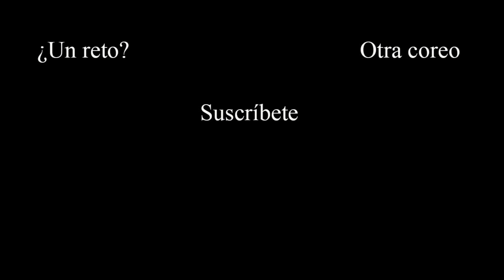Abusadora🥳 - Wisin & Yandel || Dance Workout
Buenas familia!
Hoy os traigo esta coreo de una canción que me encanta.Espero que os guste!